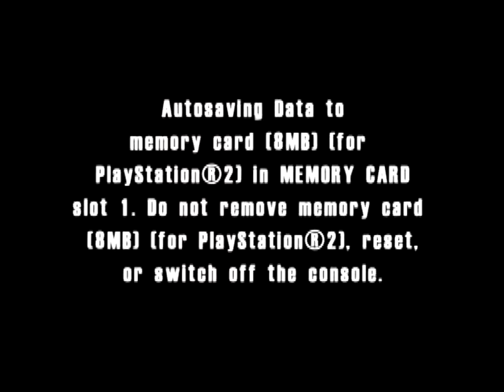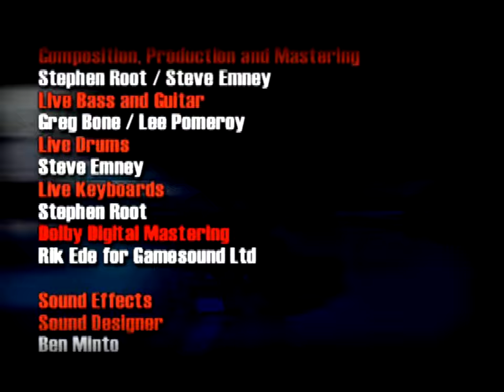Burnout (PS2) - Part 4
More recently, I got my hands on the GBS-Control AIO, a brilliant upgrade to Tvia's Trueview5725 line of video upscalers which transforms a simple video converter into a 15KHz/31KHz beast! Props to Tinker Plunk, amoore2600 and Zerohimself for putting out this variant in particular as it is feature-rich and incredibly easy to use once you get the hang of it.

I had previously uploaded a playthrough of Burnout on GameCube and, remembering what fun I had playing it, I decided to give it another go on a different machine - this time the original Playstation 2 version from late 2001.

While certainly less refined compared to the better Xbox and GameCube ports, oh and ofcourse it's sequels, Burnout remains to be one of the most accessible racers out there. There is a sense of speed to the raw thrills from this one that make for exceptional gameplay. With original track design and a unique gimmick that favours avoiding crashes, besides racking up points based on how dangerous you drive, Burnout is elevated to one of the best, a natural fit for the system. Needless to say, I would recommend this to those who have not to put the time into Burnout as it is real easy to find and still costs next to nothing to buy.

A number of things I must acknowledge before people decide to treat this video series with any level of seriousness:

-This PlayStation 2 version of Burnout is a little rough: Twitchy steering, ridiculous rubber-banding and traffic AI that often makes little to no sense, are only a couple of flaws. I purposefully left in a race I lost in Part 3 just because I found it so funny that I lost to an apparently invisible opponent.

- As stated earlier, this playthrough is the very first of mine made using Ranma's GBS-Control. I used a HDMI 1080p preset via RGB Video with Bob-deinterlacing and made sure to keep the line-filter, peaking and step response enabled as well. The game uses field-rendering and can appear a touch low-res, regardless of any desired method of picture reconstruction. Burnout often swaps internal resolution between menus and in-game graphics too though, thankfully, the scaler keeps signal despite this.

So with that out of the way, please do enjoy!